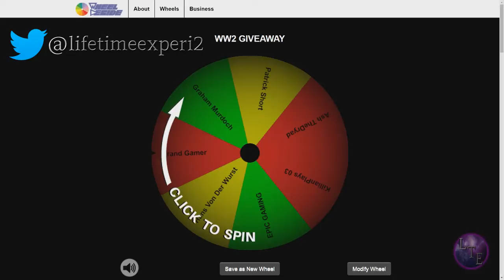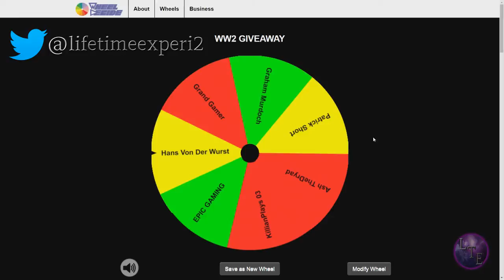WW2 giveaway winner